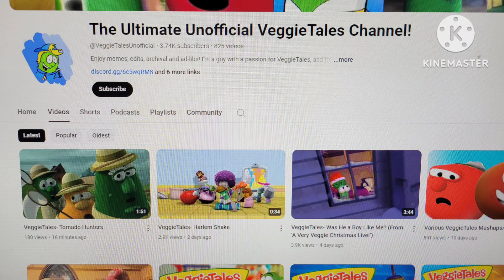My reaction that the VeggieTales Silly Song "Tornado Hunters" has been found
I really love it when lost media gets rediscovered! 😊
VeggieTales was made by Big Idea Productions.